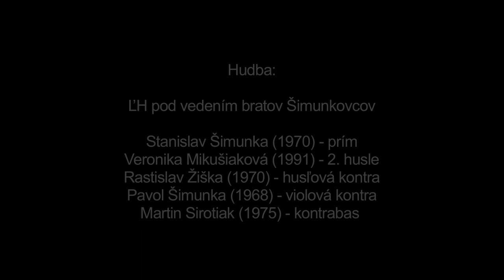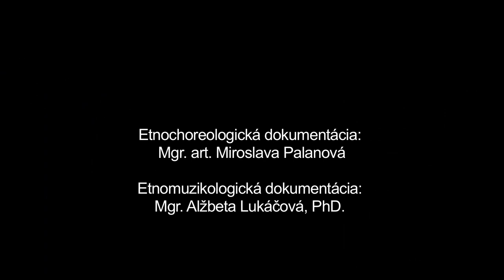Do krutu, do skoku, Východná, Múzeum SNP v Banskej Bystrici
Názov: Do krutu, Do skoku
Inštitúcia: Múzeum SNP
Lokalita pôvodu: Východná

Interpreti - tanec: Lenka Filipová (1985), Barbora Kamenická (1999), Mariana Piovarčiová (1987), Veronika Poštarčíková (1989), Viera Tekelová (1974), Eva Rothová (1967), Jozef Piovarči (1980), Jaroslav Michalko (1979) Interpreti - hudba: Stanislav Šimunka (1970), Veronika Mikušiaková (1991), Rastislav Žiška (1970), Pavol Šimunka (1968), Martin Sirotiak (1975)

Ďalšie informácie - tanec: "Do krutu" je párový krútivý tanec, ktorý začínal predspevom alebo rozkázaním tanečníka. Jeho základom je párové krútenie striedavo v oboch smeroch váhou na vnútornú nohu.Tanec " Do skoku "je rýchlejšou obmenou párového alebo trojicového tanca "Do krutu",obyčajne sa tancoval po párovom verbunku alebo pomalom krute na rýchlejšie melódie , ktoré si predspevovali muži aj ženy.Po predspeve využívali cifrovanie v páre oproti sebe ,najmä skočné motívy.Na záver sa krútili v páre, prípadne aj spolu v kolese.